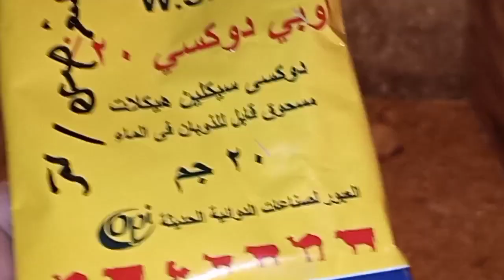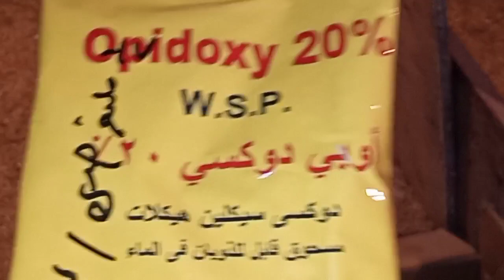علجت البط بتاعى بكيس دواء رخيص جدا ومعاكم دورة فراخ فيومى